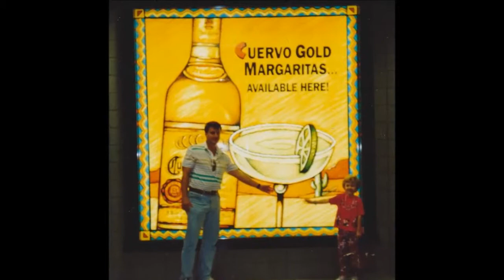Gary Sutton Tribute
Gary Sutton